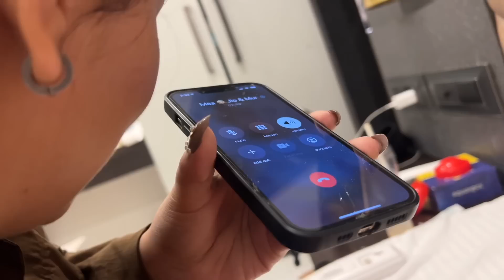Khushi Ki Haddi Toot Gayi 🥺